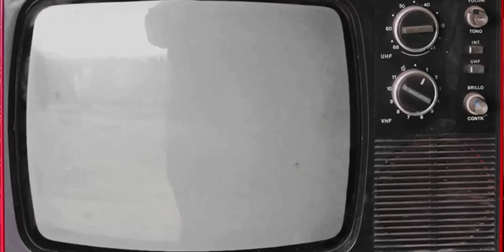ABDOMEN + CINTURA (ENTRENAMIENTO EXPRESS) FIT⚡FLY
Gracias por sintonizar el canal de FIT⚡FLY
En este entrenamiento enfocado en  ABDOMEN y CINTURA trabajarás junto a MR. KING de manera rápida para tener un 💪CUERPO PODEROSO✨
Nota: FIT FLY no posee los derechos musicales (libre de derechos de autor)
Thank you for tuning in to FIT⚡FLY channel.
In this training focused on ABS and WAIST you will work quickly together with MR. KING to have a 💪POWERFUL BODY✨
Note: FIT FLY does not own the music rights (free copyright)